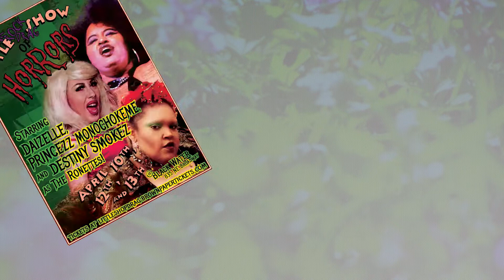Little Punk Rock Drag Show of Horrors! A trailer! April 2019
Two prolific Portland, OR drag performers and nightlife producers, Max Little and Mars, produced a genderfucked, anti-capitalist, punk rock, queer-as-heck re-telling of the beloved musical Little Shop of Horrors, re-titled Little Punk Rock Drag Show of Horrors! The show will ran for three nights (April 10th, 12th, and 13th) at Black Water Bar!

Starring the adorable Max Little as Seymour, the exquisite Mars as Audrey, the rainbow tornado of Clare Apparently as Audrey II, & a host of Portland’s finest drag talents to fill out this all-star cast!
The genderfucked, anti-capitalist, punk rock, queer-as-heck re-telling of the beloved musical… if you’re not doing Little Shop of Horrors, You’re Not Doing Drag!